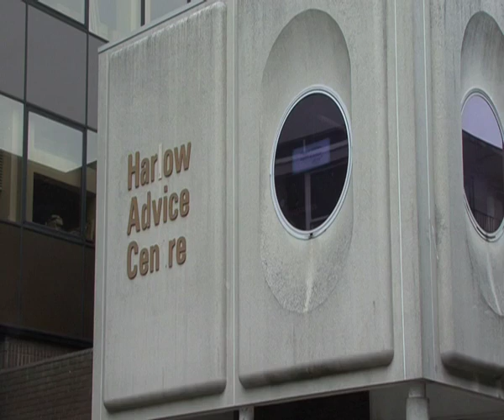Harlow Welfare Rights and Advice Centre: kicking away the crutch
What you see is the fruit of  two weeks sitting in front of a Mac and swearing loudly.

It's  a short video I produced for my NCTJ journalism course.

I interviewed a woman who runs an advice centre in Harlow, Essex. The council tried to close down the centre but its supporters fought the decision, eventually taking the council to the high court and getting the funding cuts quashed.

In my defense, it was the first time i'd ever picked up a camera and I had to teach myself how to edit it using Final Cut